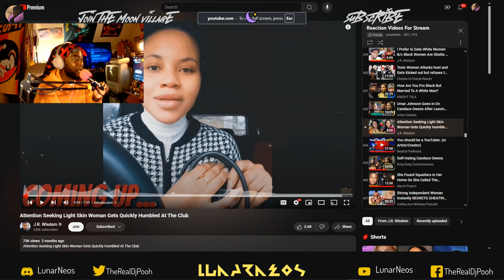"Attention Seeking Light Skin Woman Gets Quickly Humbled At The Club" by @JRWisdom Reaction